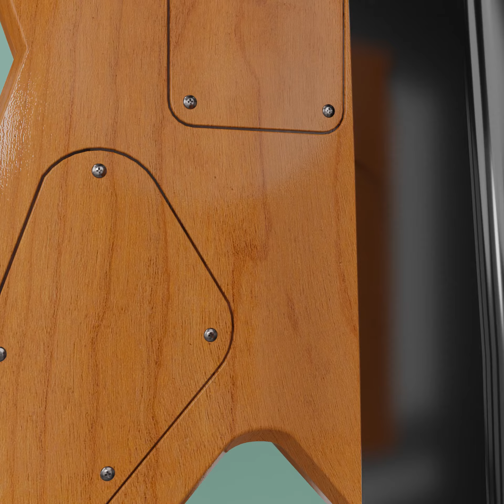Blender modell - DEAN DIME Razorback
DEAN DIME Razorback Yellow
This DEAN DIME Razorback 5-string bass combines a rich bass sound with an unusual shape and a wild finish